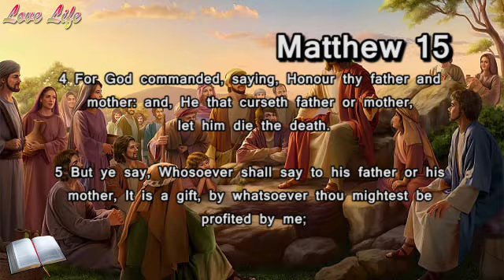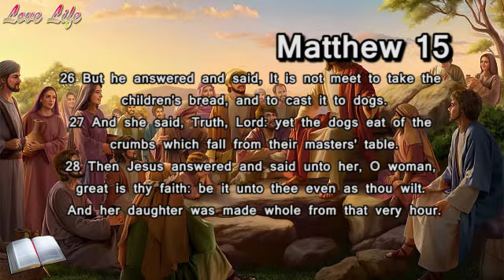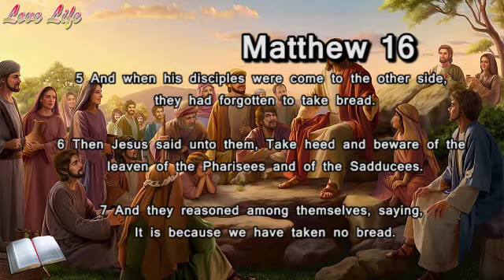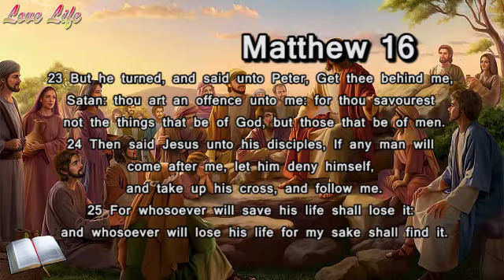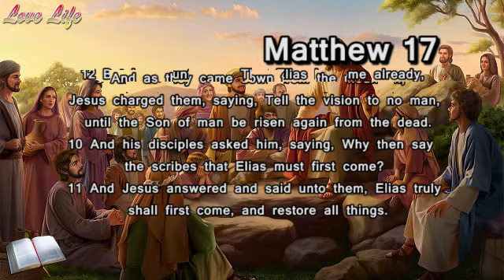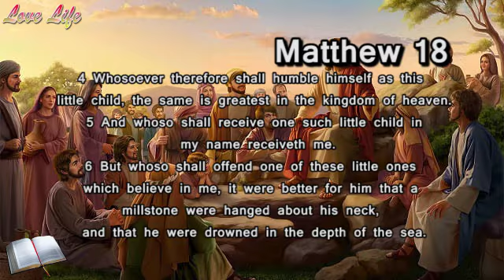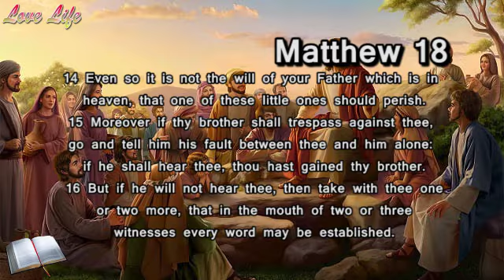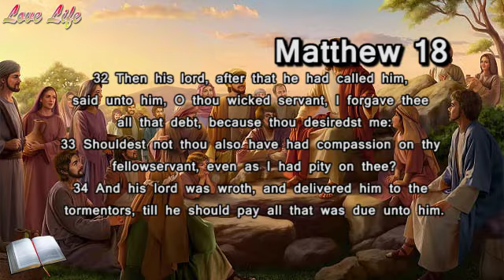The Gospel of Matthew 15 - 18 | KJV Audio Bible | Jesus addresses the traditions of men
“The Gospel lessons of peace, love, compassion, truth, understanding, and positive activism are all things that transform our lives, and young adulthood is a particularly transformative time in life. These ancient narratives remind us of who we are and help us to intentionally shape who we want to be.”

Join me today as we read  The Gospel of Matthew 15 - 18
Comment in the comment section your aha moment as we go along. I would like to hear from you.